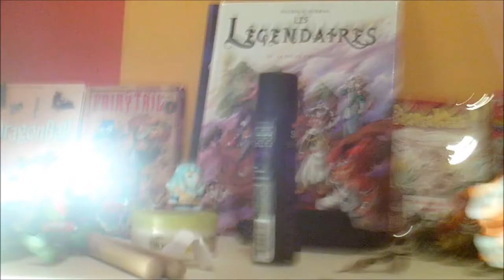le point tranquille